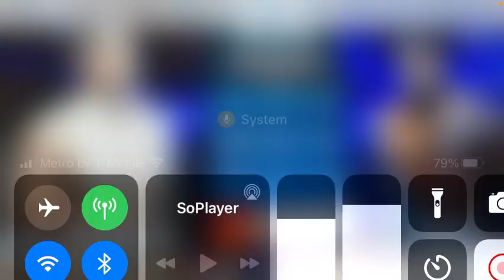Alexander Volkov vs Walt Harris fight review